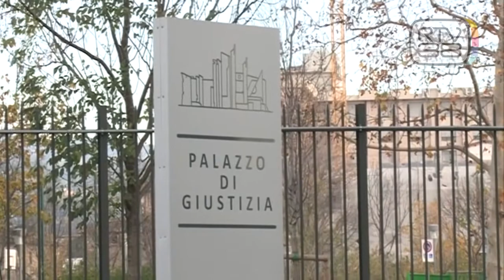MORTI COVID, SI MOLTIPLICANO LE INCHIESTE